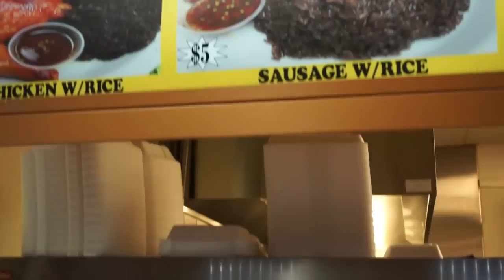First vlog: Hmong village and Papaya!!!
Hello! It is Mana and TP, this is our first vlog of the year, and many more to come. If you ever go to Hmong Village in St. Paul, MN, make sure to go check out "Her Kitchen", she makes the best papaya in my opinion!

Mana&TP